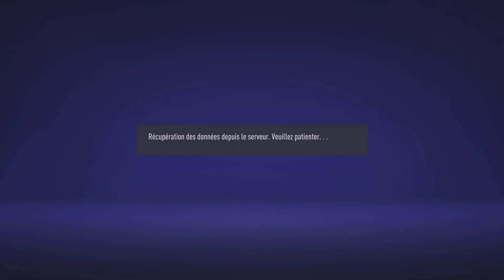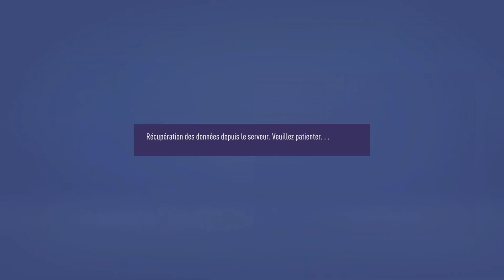FIFA 21 CARRIÈRE MANAGER MANCHESTER UNITED #4 MARTIAL L EXTRATERRESTRE !!!